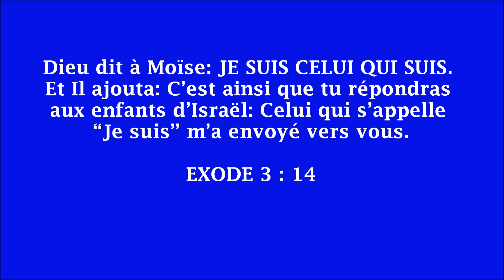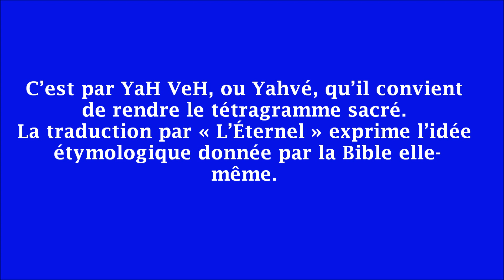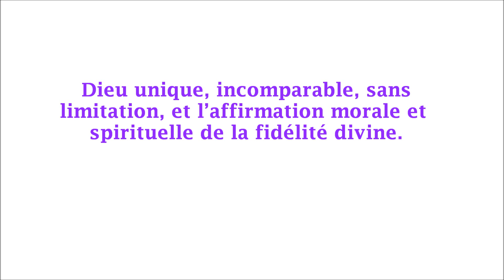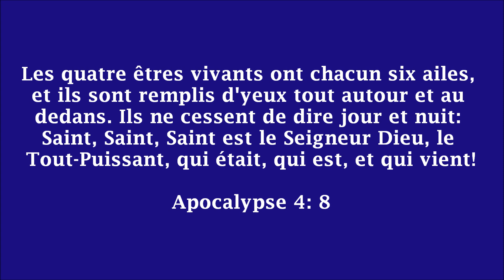YAHVÉ : JE SUIS CELUI QUI SUIS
Dieu dit à Moïse: JE SUIS CELUI QUI SUIS. Et Il ajouta: C’est ainsi que tu répondras aux enfants d’Israël: Celui qui s’appelle “Je suis” m’a envoyé vers vous.

Le peuple de Dieu a grandement besoin d’être enseigné en vue de tenir ferme aux principes inviolables de notre Dieu en ces temps de la fin où l’iniquité ne fait que s’accroitre en produisant un grand nombre de faux docteurs. Actes 2 : 42, Jean 17 : 8, Matthieu 24 : 24